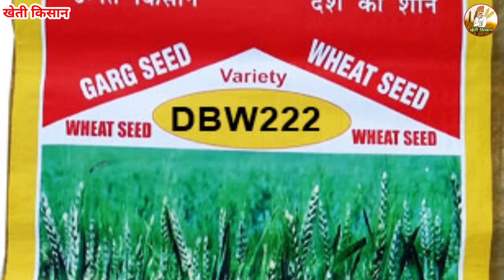गेहूं की नई किस्म DBW-222 की बुवाई एवं पूरी जानकारी || DBW 222 wheat variety